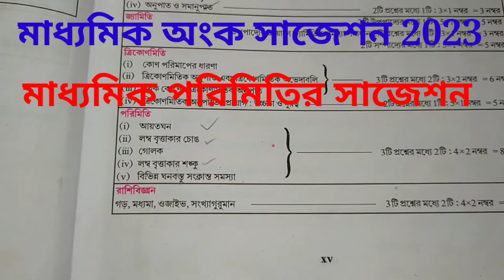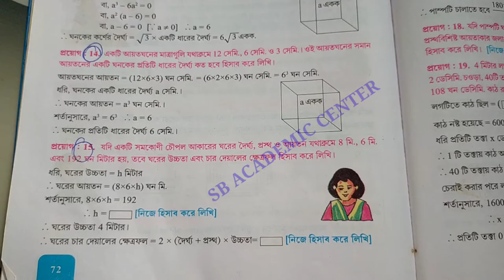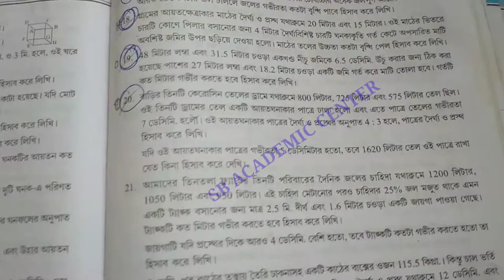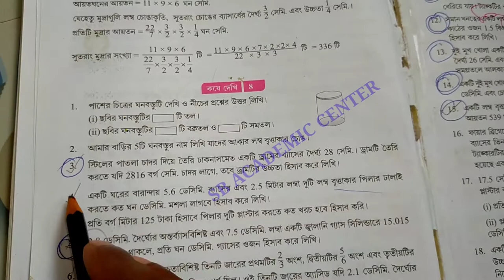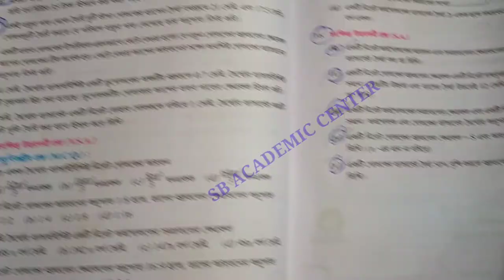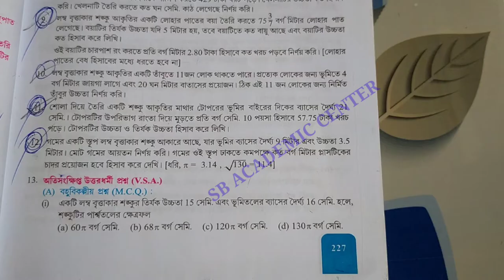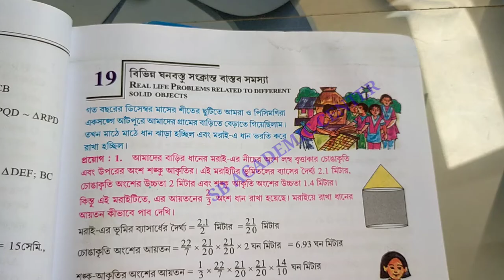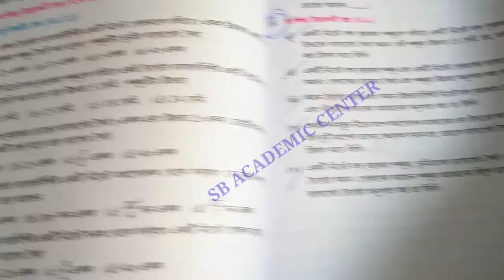মাধ্যমিক পরিমিতি সাজেশন 2023 //madhyamik 2023 porimiti suggestion / mathematics 2023 //math class 10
মাধ্যমিক পরিমিতি সাজেশন 2023, madhyamik 2023 porimiti suggestion, madhyamik porimiti 2023 suggestion, madhyamik math suggestion 2023, madhyamik porimiti, madhyamik suggestion 2023, madhyamik math porimiti suggestion 2023, madhyamik math suggestion porimiti 2023,sb academic center

sb_academic_center madhyamik porimiti, madhyamik suggestion 2023, madhyamik math porimiti suggestion 2023, madhyamik math suggestion porimiti 2023,sb academic center